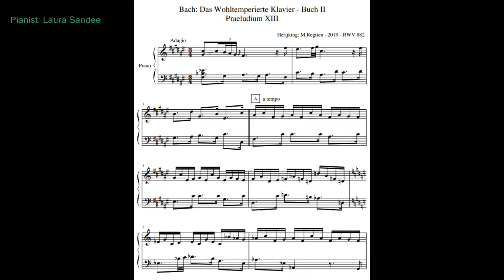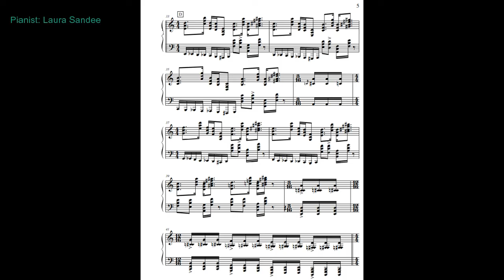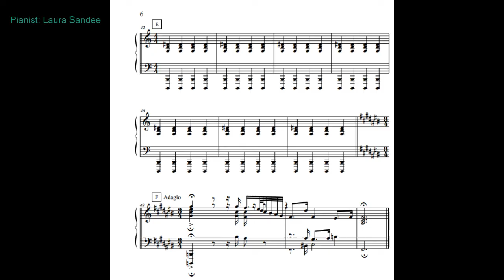Praeludium XIII, herijking 2019, RWV 882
Pianist: Laura Sandee VPRO Vrije Geluiden: "Voor Maarten Regtien is het de lol om bij de luisteraar verwachtingen op te wekken en die dan ook weer af te breken. Met de eerste maten van deze herijking van Bachs Prelude BWV 882 laat hij zodoende de hoop ontstaan dat het origineel niet te veel geweld wordt aangedaan. Maar helaas!"

In opdracht van pianiste Jacqueline voorheen Frederique voor het 24preludia project schreef Maarten Regtien een nieuwe prelude horend bij de fuga in FIS groot uit het 2e boek van het Wohltemperierte Klavier van Johann Sebastian Bach (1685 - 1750).

"Ik heb het een herijking genoemd, omdat ik het wel hoorbaar de link met de originele prelude wilde behouden. Vandaar dat er aanvankelijk met dezelfde noten wordt geopend, maar na een maat of 3-4 in het up-tempo gedeelte na de langzame opening wijk ik af van het bestaande contrapunt, eerst nog consonant maar op een gegeven moment ook door niet in de harmonie behorende noten te introduceren.